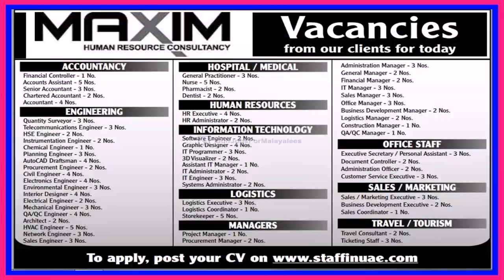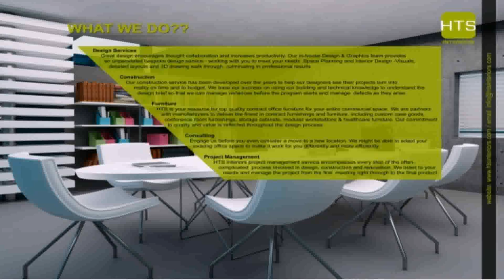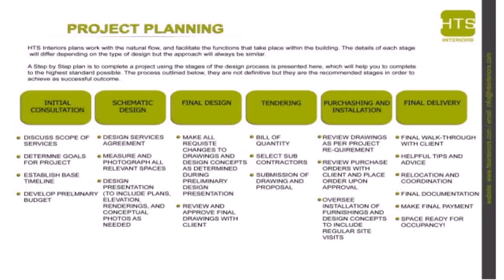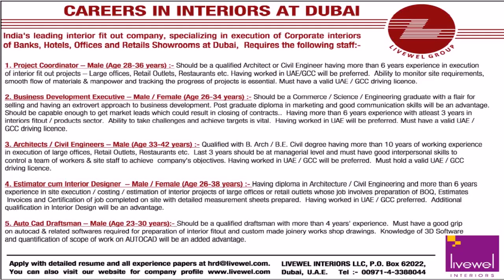Project Manager Interior Fit Out Jobs In Uae - Gif Maker DaddyGif.com (see description)